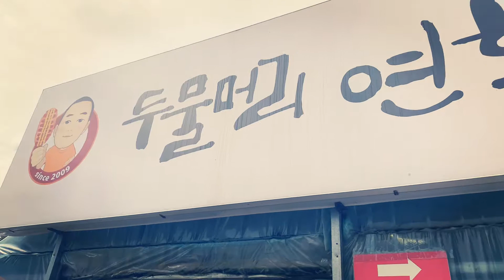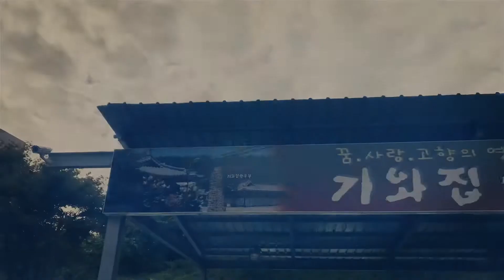양평 두물머리 + 블룸비스타 시크릿쥬쥬 리조트 몰래예약하고 서프라이즈보여주기